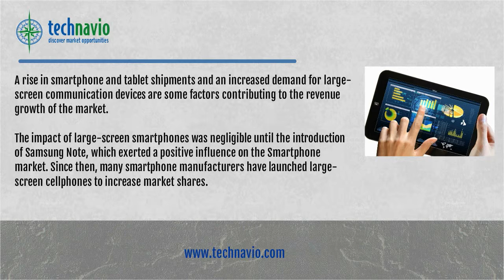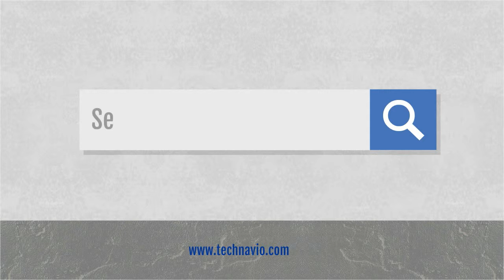Global Touch Screen Market 2015-2019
Technavio's report, Global Touch Screen Market 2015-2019, has been prepared based on an in-depth market analysis with inputs from industry experts. The report covers the Americas, and the APAC and EMEA regions; it also covers the market landscape and its growth prospects in the coming years. The report also includes a discussion of the key vendors operating in this market.